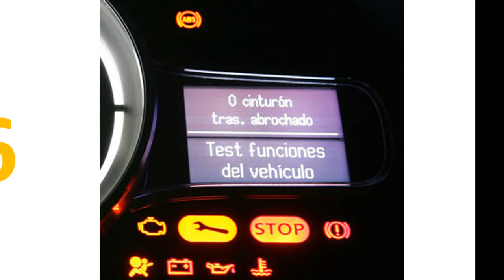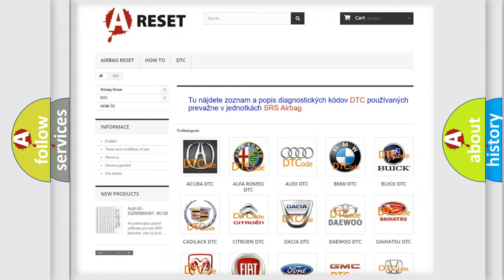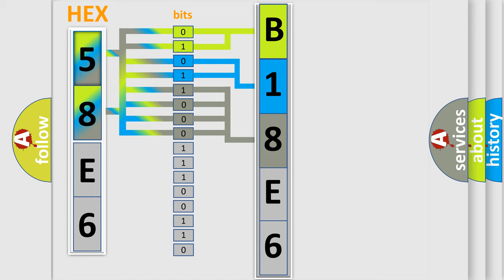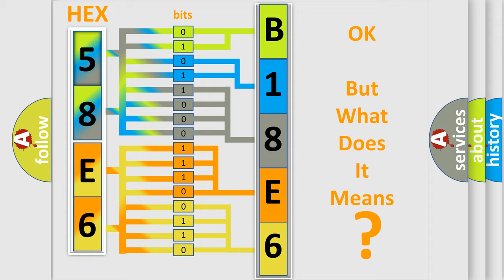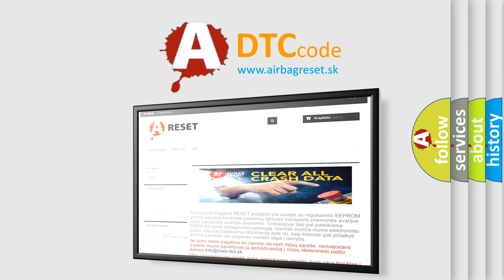DTC Chrysler B18E6-2A Short Explanation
Contents:
0:21 Basic DTC analysis according to OBD2 protocol standard.
1:48 Insight into programming
2:58 A diagnostically understandable description of the Diagnostic Trouble Code
3:05 Basic error definition

Make:
Chrysler
Code:
B18E6 2A
Definition:
DIS AMP Unit Fm2 Antenna circuit Open
Description:
This code is set when antena circuit is open.
Cause:
 Antenna circuit is open Antena
Failure Type: